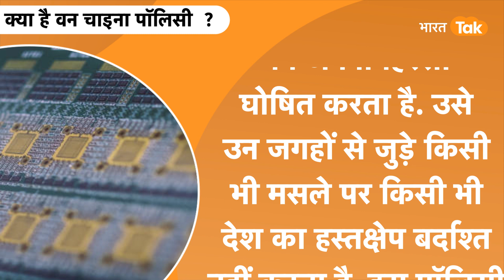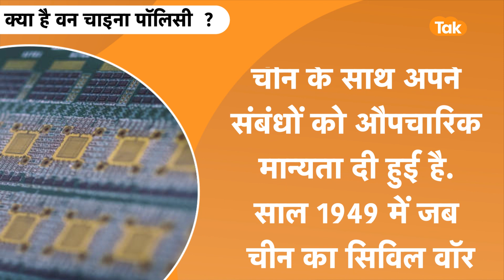What is One China Policy ? जिसका विरोध करने की India में हो रही है मांग ?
वन चाइना पॉलिसी' दरअसल चीन की उस राजनयिक स्थिति को मान्‍यता देती है जिसके तहत सिर्फ एक चीनी सरकार का शासन मान्‍य है। चीन इस नीति के तहत ताइवान के अलावा हांगकॉन्‍ग, तिब्‍बत और शिनजियांग को अपना हिस्‍सा घोषित करता है। साथ ही उसे इन जगहों से जुड़े किसी भी मसले पर किसी भी देश का हस्‍तक्षेप बर्दाशत नहीं करता है। इस पॉलिसी के तहत ही अमेरिका ने ताइवान नहीं बल्कि चीन के साथ अपने संबंधों को औपचारिक मान्‍यता दी हुई है. साल 1949 में में जब चीन का सिविल वॉर खत्‍म हुआ तब यह पॉलिसी अस्तित्‍व में आई थी। हारे हुए देश के लोगों को क्‍यूओमिनटैंग कहा गया और ये ताइवान चले गए।